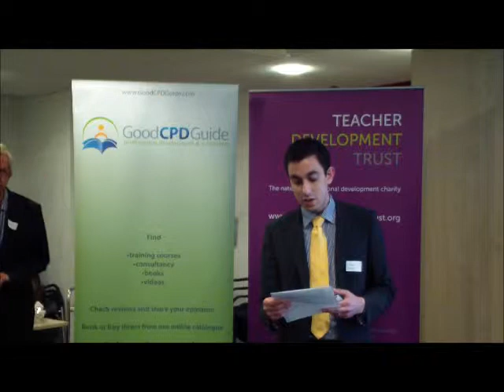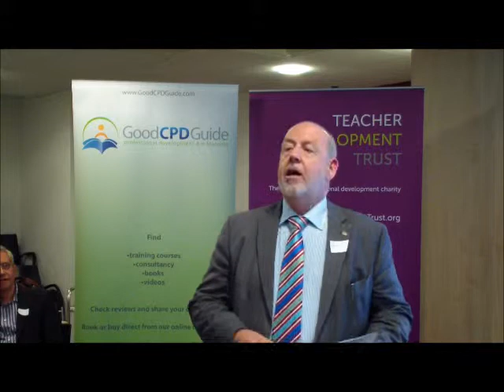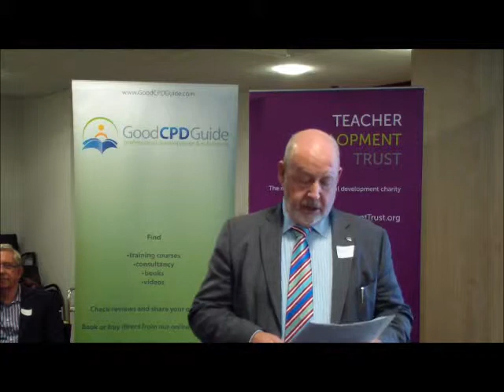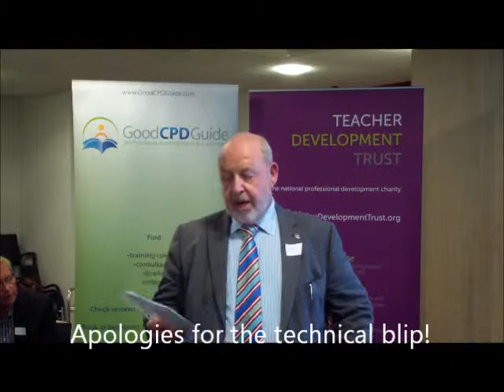TDT TweetUP Mike Griffiths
Mike Griffiths, President of ASCL, at the Teacher Development Trust & SecEd TweetUp on the question "how can we raise the status of the teaching profession", held at TDT's offices in Old Street on Thursday 27th September. Introduced by David Weston, Chief Exec of TDT.